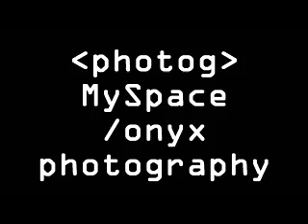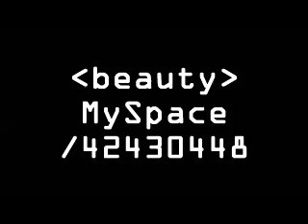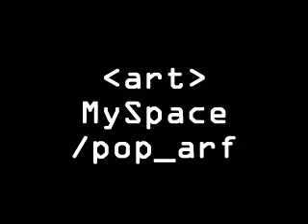Bitch Training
This is how you handle them... bitches trained here.